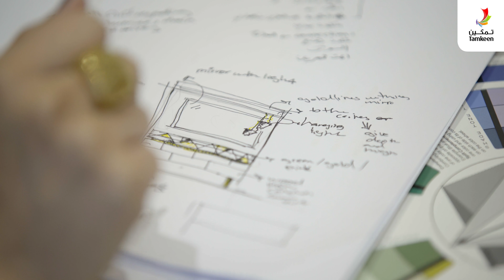Mashroo3i Success Story 1